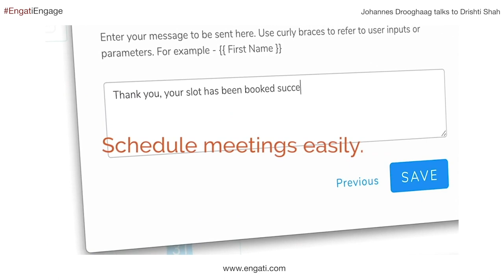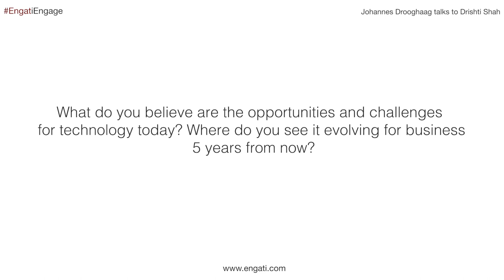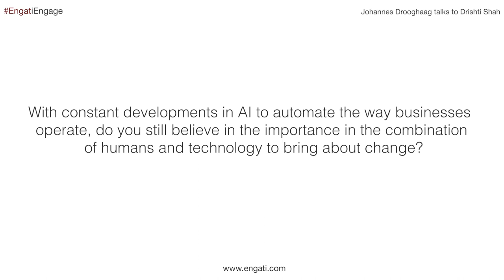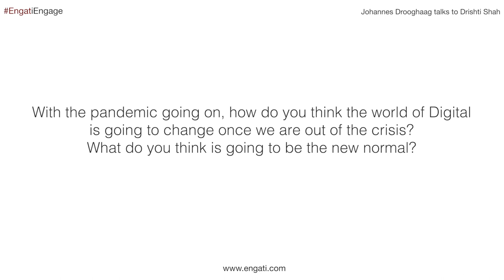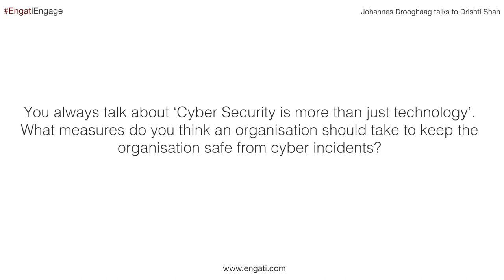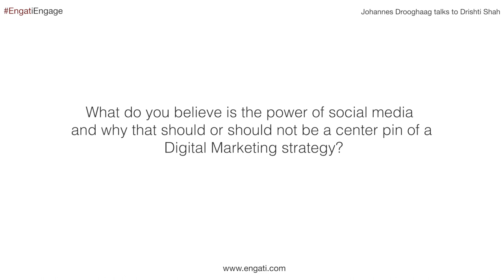Humanizing AI - Johannes Drooghaag on Engati CX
Engati is the world's leading no-code, multi-lingual chatbot platform.

Johannes Drooghaag talks to Engati about the potential to AI to drive far more decisions than it currently is. But, even though it will drive them, it cannot make these decisions on its own. Humans will always be involved in the process and will be the final decision-makers.
Johannes also talks about making technology available to all sections of society, not just the privileged class.
Johannes even touches upon the power of social media to create new opportunities for people and businesses.